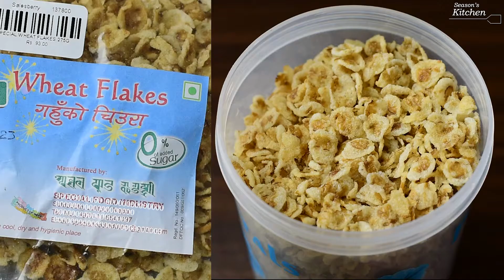Instant Wheat Flake Dessert / 1 minute recipe / Season's Kitchen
Wheat Flake Dessert

Ingredients
Wheat Flake - 1/2 cup
One Banana (frozen : 5 hours)
Chocolate Syrup or honey

Procedure
Add wheat flake into a glass or bowl. Blend a frozen banana into a smooth thick paste. Pour the mix. Top with chocolate syrup(or honey). The Wheat Flake Dessert is ready to eat.